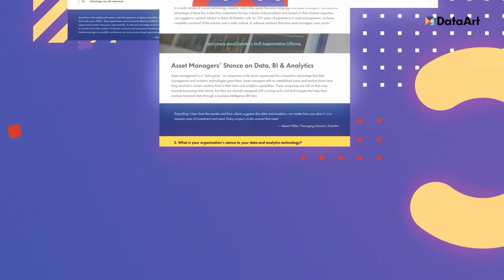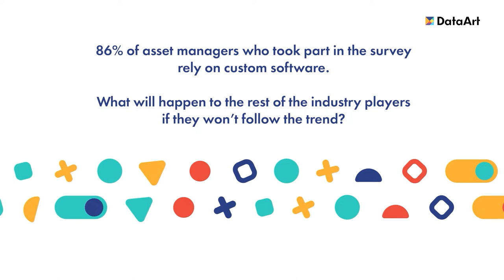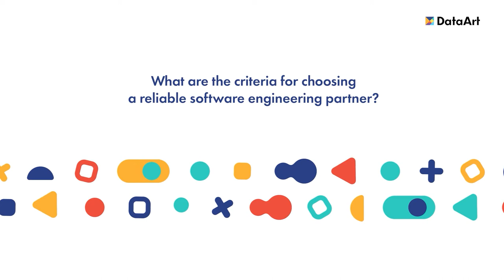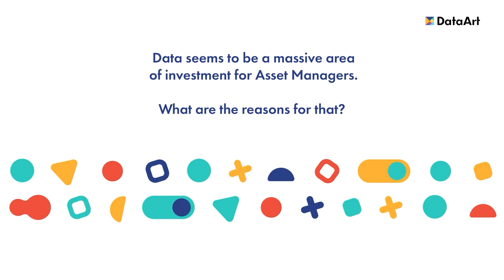FinSights Talks: How Asset Managers Get IT Fit for the Future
Asset management, an industry famous for its inherent conservatism, is stepping up its technological innovation and reshaping the competitive landscape. The extent to which asset managers depend on custom software and emerging technologies to support their competitive advantage, and the value they see in a reliable technology partner, allows asset management firms to remain up to date with the new reality on the global market.

Recently, DataArt conducted a survey where we interviewed asset managers and asked them about the challenges they're facing, some of their technology needs and where they stand on custom software in their business. We invited Alexei Miller, the Managing Director at DataArt, to go over some of the key findings of this survey.